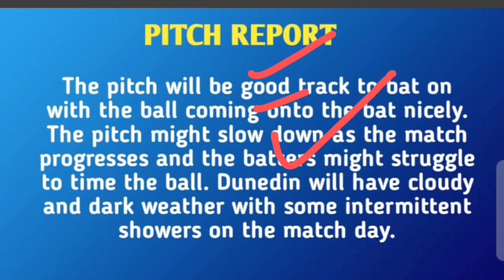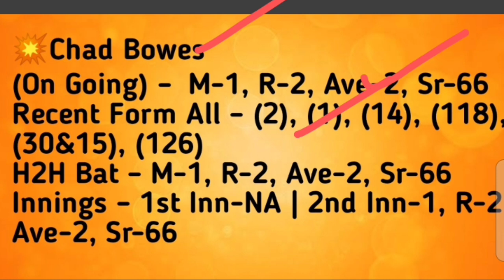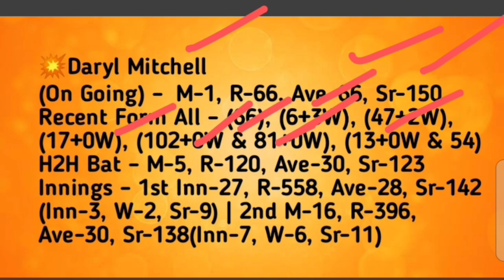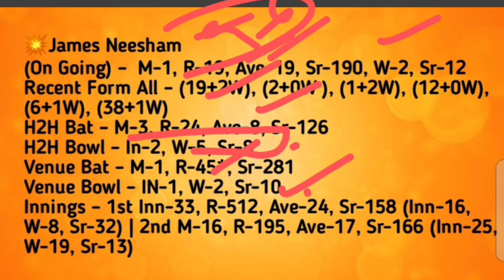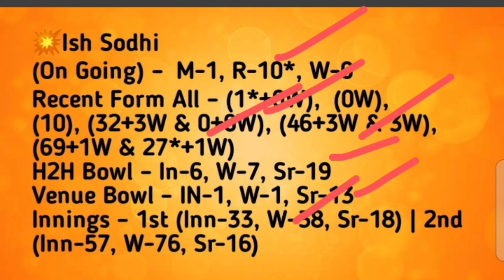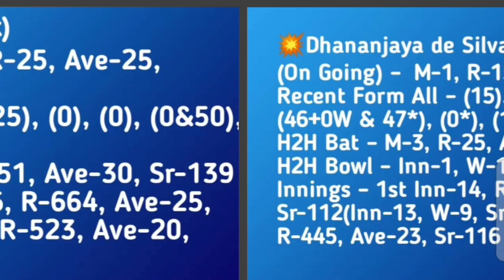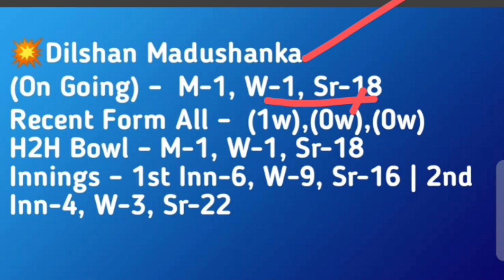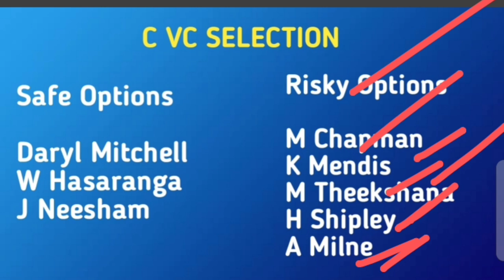NZ vs SL 2nd T20 dream11 prediction tamil|NZ vs Sl 2nd t20 preview tam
nzvsslprediction#slvsnz#nzvsslt20prediction#todaynewzealandvssrilankamatchdream11#slvsnzdream11#nzvsslt20prediction#nzvsslt20tamilprediction#srhvsrrt20highlights#newzealandvssrilanka2ndt20predictionvideo#slvsnztodayt20maatchprediction#banvsiret20prediction#nzvssl2ndt20dream11prediction#newzealandvssrilankat20prediction

Nz vs Sl 2ndT20 prediction video
SL vs nz 2nd T20 prediction video
NZ vs Sl  today match prediction tamil